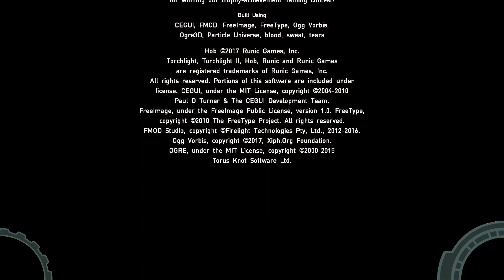HOB -- 05 Final